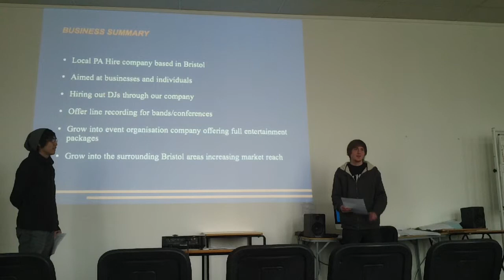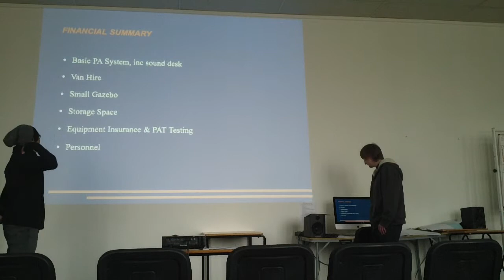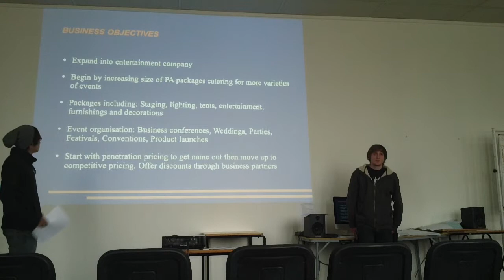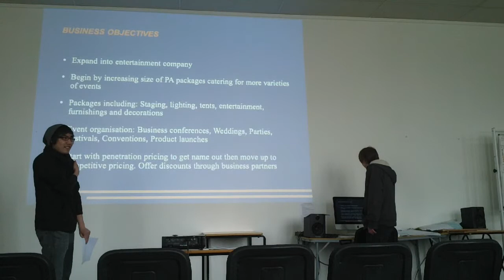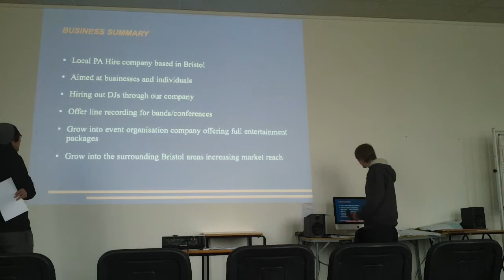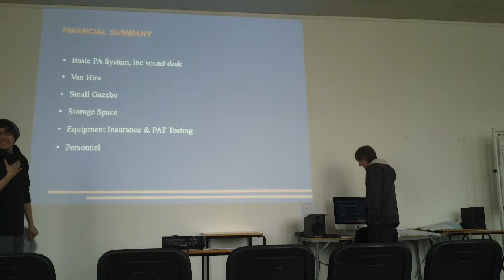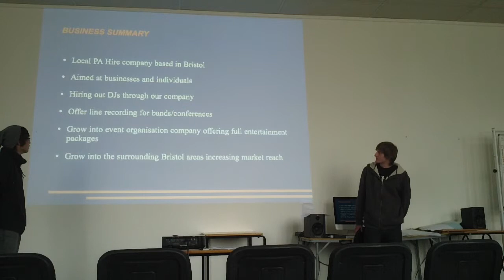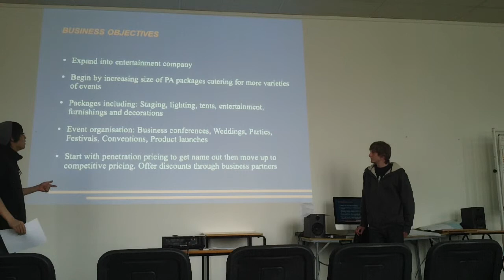Wai Kin Ho and Matt Whiting Starting a Music Business 13